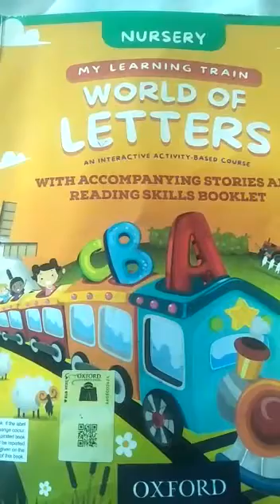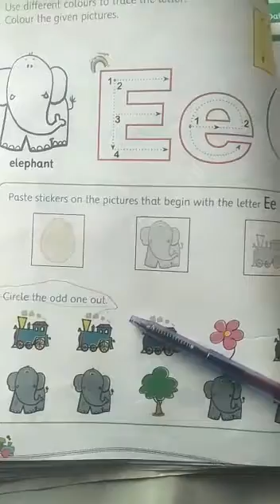The Learning School Class :Nursery Subject :English Topic :Ee Pg.#26,27